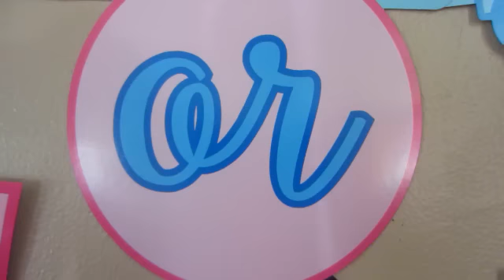Jacky Oh Gender Reveal Party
I didn't know the gender until I opened up the bag ! When I went to my anatomy ultra sound I asked the sonographer to have me look away when she got to the lower regions of the baby and to tell my cousin (who accompanied me) what the gender was when I stepped out of the room. My Cousin planned my gender reveal party so this was complete shock when I saw the balloons come out of the bag !

DC -my bf- had a comedy show this night, so he was working, for all those curious as to where he was :)